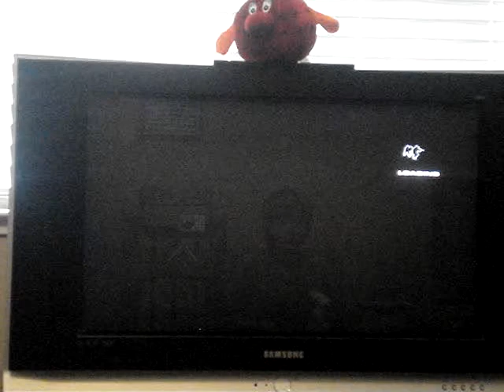Rainbow Six Vegas 2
Me playing Tom Clancy's Rainbow Six Vegas 2.